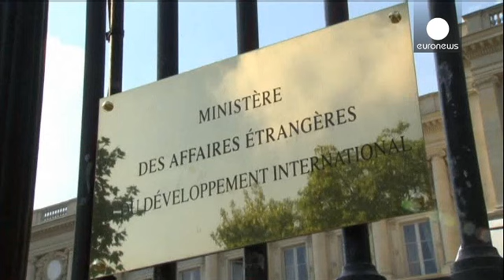Gaza: los palestinos muertos superan el millar y la comunidad internacional pide prolongar la tregua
Los palestinos muertos en Gaza superan ya el millar, 1.030, según los últimos datos. La mayoría civiles.

Al menos 130 cadáveres de hombres, mujeres y niños han sido recuperados de los escombros durante las 12 horas de tregua humanitaria entre Hamás e Israel, que no descarta una posible ampliación de 24 horas más del alto el fuego, tal y como propone la comunidad internacional. La decisión se tomará en una reunión del gabinete de seguridad.

La breve tregua ha permitido ver de cerca nuevos esc...